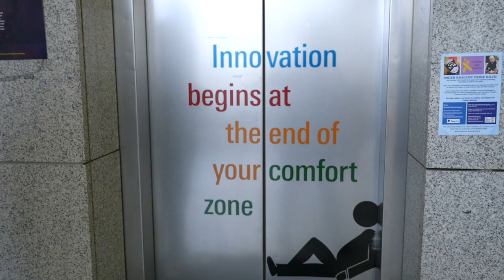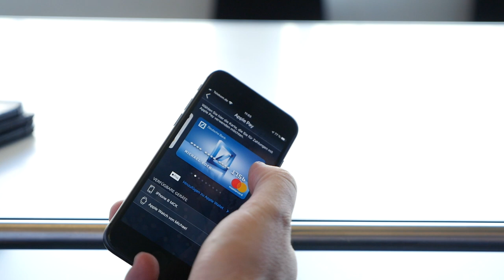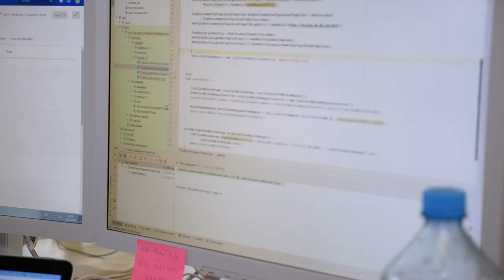Expedition150 Digital payment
Due to the coronavirus crisis many people switch to digital payment options. We explore how these options are created and what could be next steps.